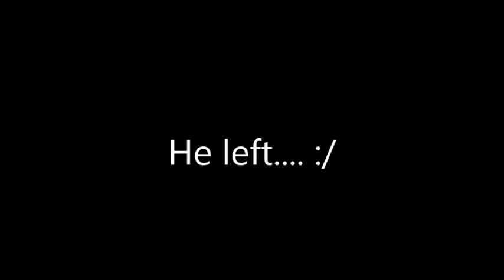Kid's Baking Challenge - Cool Rainbow Cake - Kid Size Baking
Watch Kristian bake a Rainbow Cake with Mom.